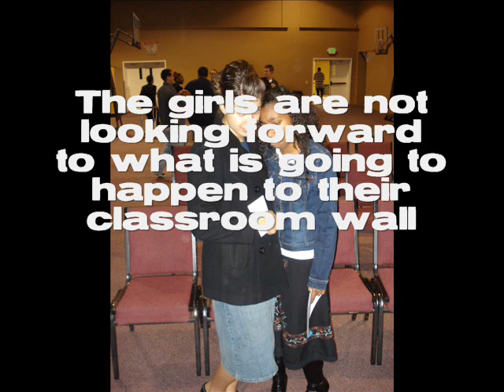MIDSKOOL MEMORIZATION CHALLENGE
REVIVALUTION YOUTH MINISTRY